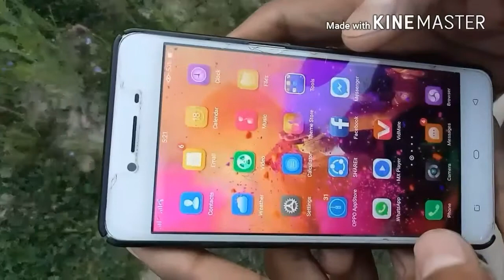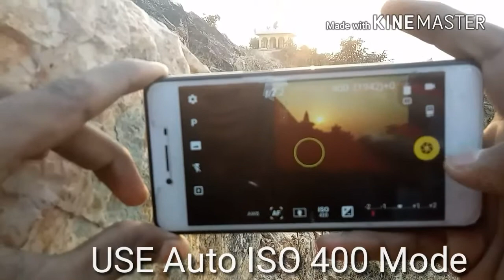Photography Tip - How To Shoot Sun Stars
A brief landscape photography tutorial on how to shoot sun stars, all in camera. Full blog here
Support,Gauti photography

php?refsrc=https%3A%2F%2Fm.facebook.com%2F&_rdr

Gauti photography youtube chanele where you will find photography video in hindi,NEW